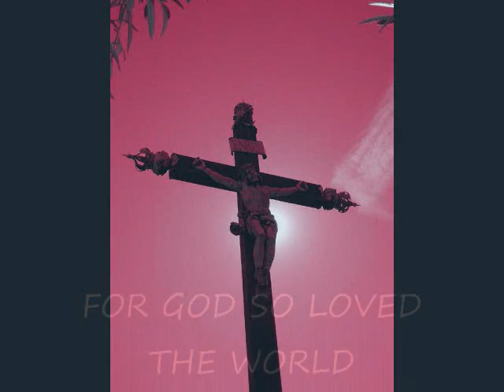ITS SO SWEET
praise and worship/ bluegrass gospel style